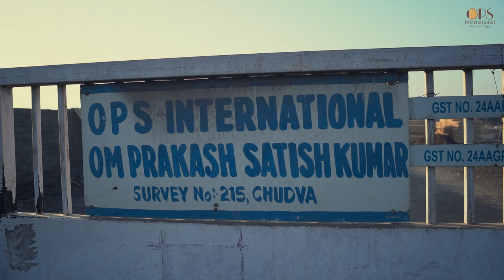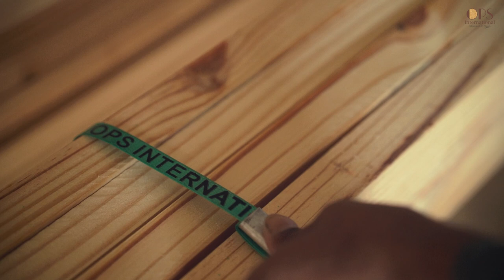Logs to Lumber - An aerial journey through the sawmill | OPS | Timber Industries Gujarat | Delhi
"Logs to Lumber - An aerial journey through the sawmill" is a visually stunning documentary that takes the audience on an aerial tour of the entire process of transforming logs into lumber. The documentary starts with the harvesting of trees from the forest and follows the journey of the logs as they are transported to the sawmill.

Using breathtaking aerial shots, the documentary shows the logs being processed through various machines and stages of production. From the debarking and sawing of the logs to the sorting and stacking of the lumber, every step of the process is covered in detail. The documentary also shows the different types of sawmills and the unique challenges that each one faces in the production process.

In addition to the fascinating visuals, the documentary also provides insightful commentary from industry experts and workers, who explain the science and technology behind sawmill operations. Viewers will gain a deeper appreciation for the skill and precision required in turning a raw log into finished lumber, and the importance of sustainable forestry practices to ensure a steady supply of timber for generations to come.

Overall, "Logs to Lumber - An aerial journey through the sawmill" is an informative and entertaining documentary that will appeal to anyone with an interest in the forestry industry or the manufacturing process of lumber.